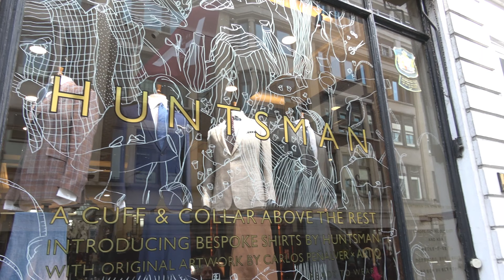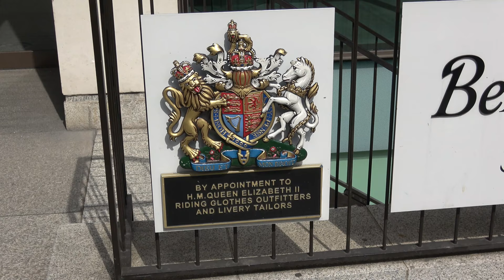SAVILE ROW, LONDON: SUITS, JAMES BOND, AND THE BEATLES! (4K)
Savile Row in London, England is a small street that produces some of the best tailor-made men's clothes in the world. Suits here can cost between £4,000-£10,000. It also has a connection to James Bond and The Beatles. In fact, what happened on Savile Row on January 30, 1969 was not only part of Beatles history, it was part of music history!